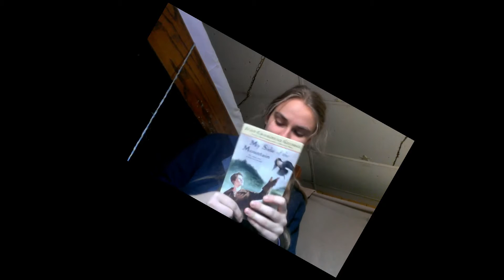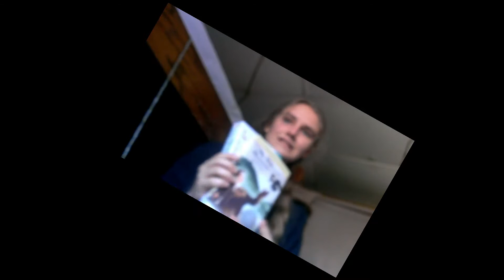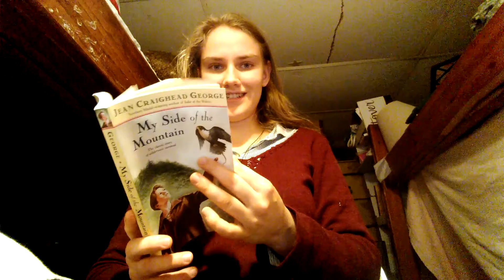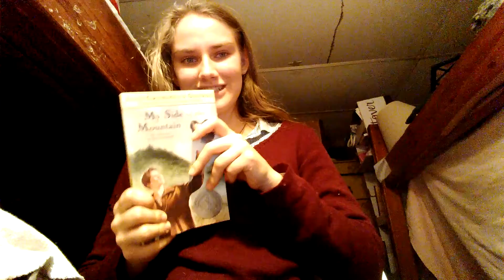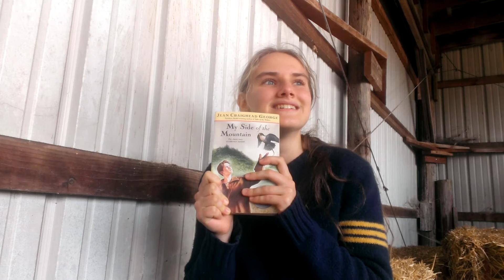In Which I Reread An Old Favorite (My Side Of The Mountain)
My Side of The Mountain. A classic. A favorite. I've read it a few times, but having recently picked up a copy for myself I decided I should reread it, and share my thoughts.